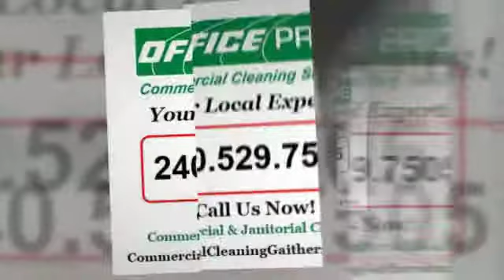Janitorial Service Germantown MD Janitorial Cleaning Service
Searching for a Local Commercial Cleaning Company that does Cleaning and Janitorial Services in Germantown, Maryland?

We Deliver Top Quality Commercial Cleaning, Janitorial and Office Cleaning Services at Unbeatable Prices!

- Office Buildings
- Medical Facilities
- Restaurants
- Universities
- Schools
- Hotels
- Multi-Tenant Buildings
- Class A Office Space
- Churches
- Financial Institutions
- Retail Stores
- Car Dealerships

100% Satisfaction Guarantee!

- Janitorial Service
- Janitorial Cleaning
- Floor Cleaning
- Floor Care
- Upholstery Cleaning
- Trash Removal

What Areas Around Germantown Do We Service?

We pride ourselves in serving the following cities throughout Germantown, MD: Germantown, Germantown, Olney, Silver Spring and Germantown – Office Pride in Germantown Services MD, DC and VA.

What Zip Codes Around Germantown Do We Cover?

We provide professional cleaning and janitorial services in the following zip codes throughout Germantown: 20850, 20877, 20874, 20832, 20910 and 20814.